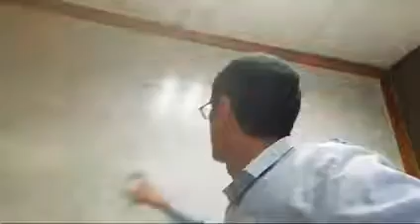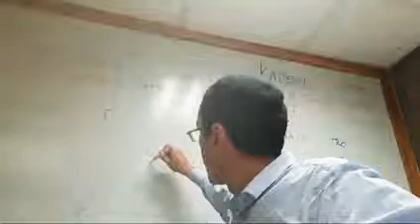Yiar : El Código De Este Mes Yom Haatzmaut y Yom Ierushalaim rab natan menashe